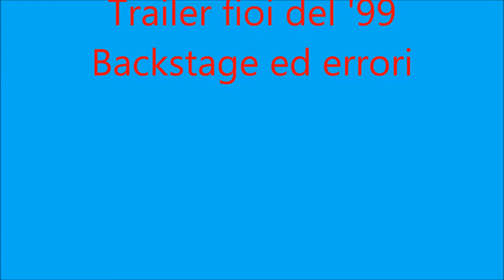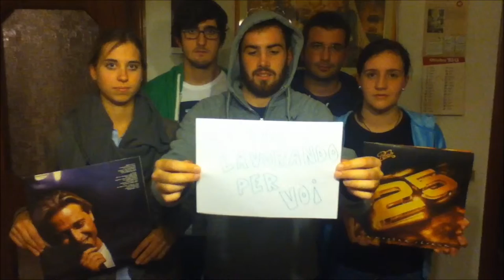trailer fioi del '99 - backstage ed errori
ogni tanto sbagliamo anche noi :) Elettra te ridi sempre - se fa meio che se pol ragassi